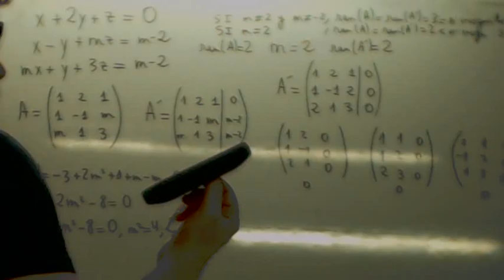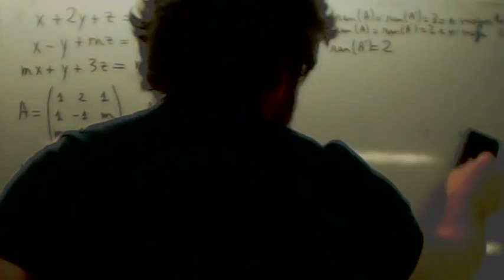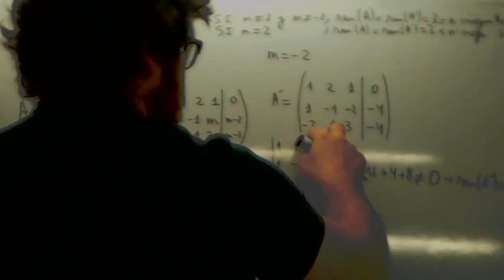Discutir sistema 02 Usero